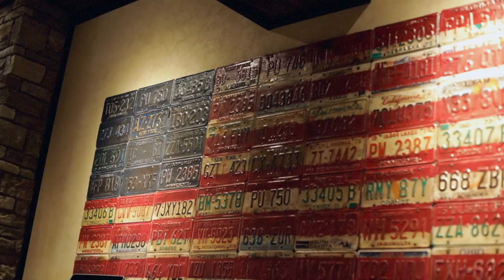Canon 5d Mark IV (Unboxing and First Test Footage)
I got a new camera... the Canon 5d Mark IV!! And it’s amazing!

♫Music featured:
Apple Jingles
Collins Avenue Short

Unwritten Stories
Cold Night (Creative Commons) FREE Ambient Music
Art featured:
Emoji
EmojiOne